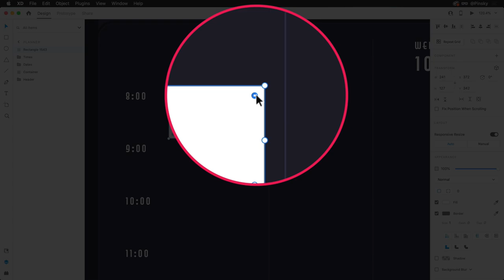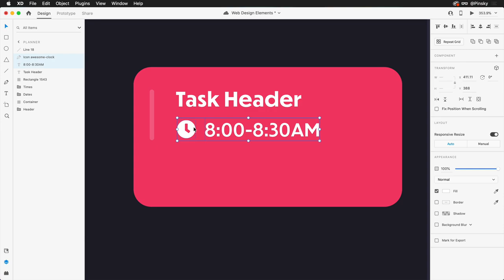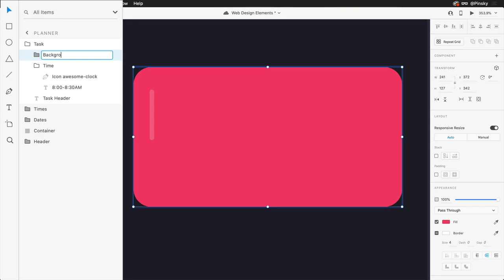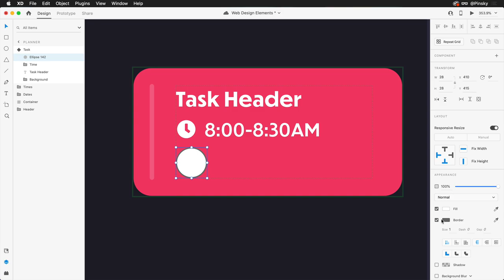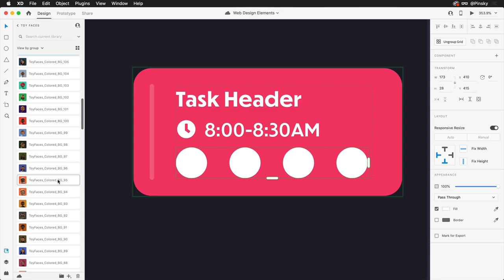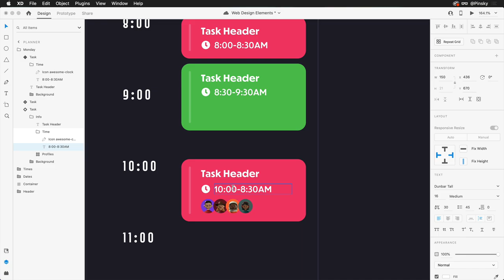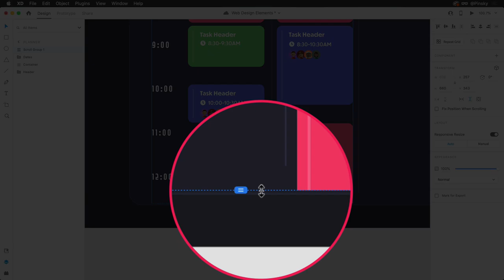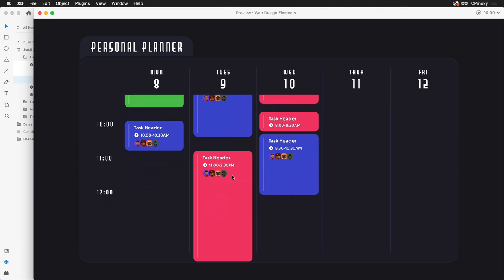Design a Personal Planner using Stacks and Padding in Adobe XD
In this Adobe XD video, we're going to use Stacks and Padding to help us design tasks for a personal planner for the web or desktop.

Dribbble!